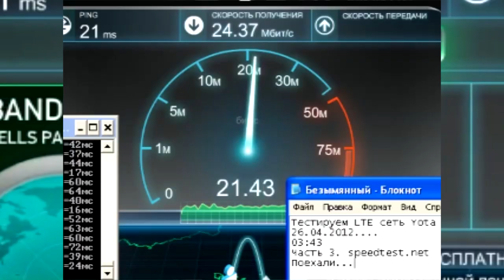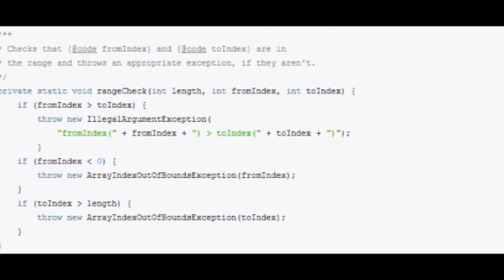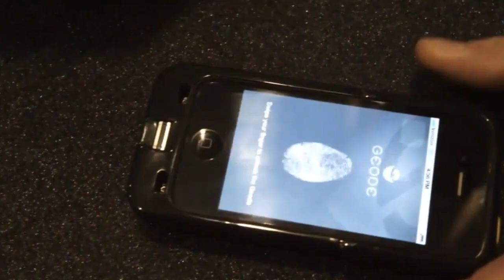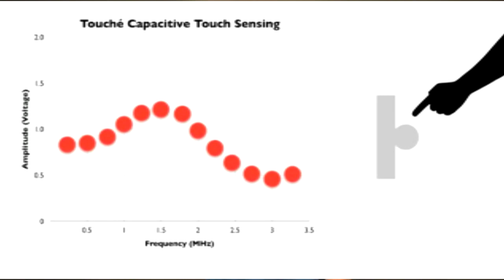Droider Show #40. Ай да ящик! Apple iTV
40-ой выпуск Droider Show об Apple и их таинственном телевизоре iTV, о запуске LTE в Москве, о победе Oracle над Google в патентной войне и, конечно, многое другое.